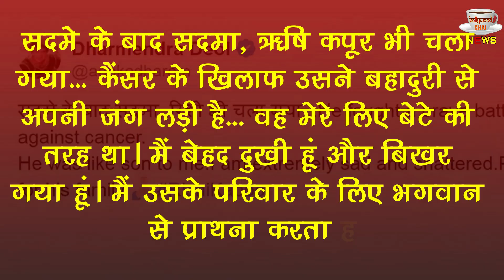Rishi Kapoor के निधन से टूटा Dharmendra का दिल, बोले ‘मैं बेहद दुखी हूं और बिखर गया हूं...’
Dharmendra's Heart Broken Due To Rishi Kapoor's Death | Rishi Kapoor Last Journey Start Way To Shamshan Ghat With Family | Bollywood Actor Rishi Kapoor Latest News | Bollywood Actor Rishi Kapoor Health Latest Update | Rishi Kapoor Emotional Video

Editor :-